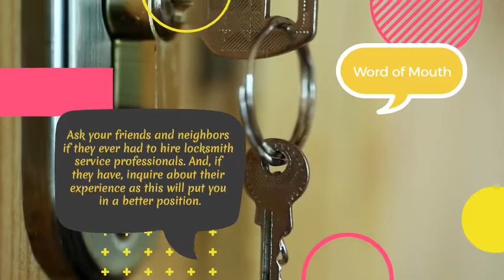Find the Best Locksmiths at Full Ease and Comfort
So, you are late for a dinner date and you close the door of your home and suddenly you realize the kitchen keys are left on the kitchen counter. It is obvious to get an unpleasant feeling when you lock your keys inside your home.